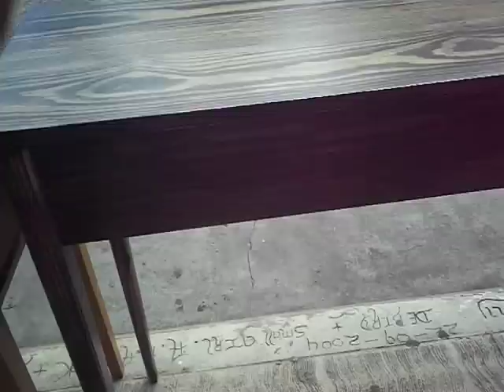Past and Present Woodwork™ only ONES IN THE WORLD BALANCE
BALANCE